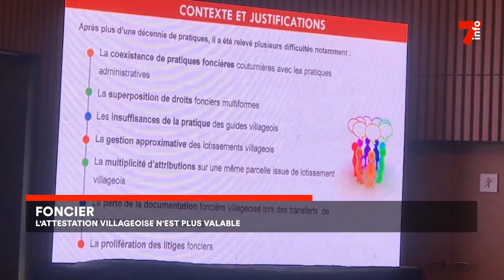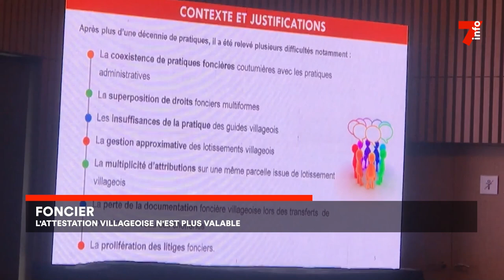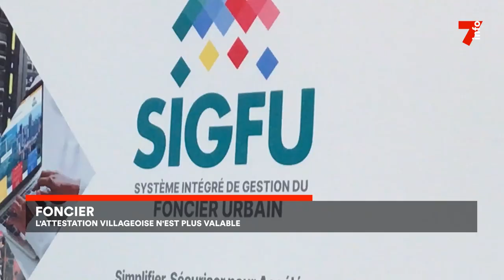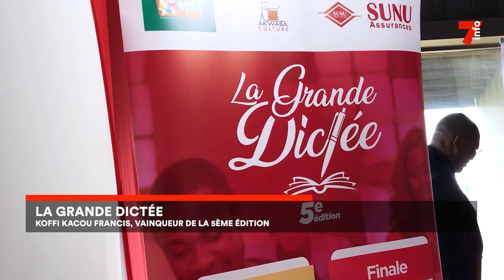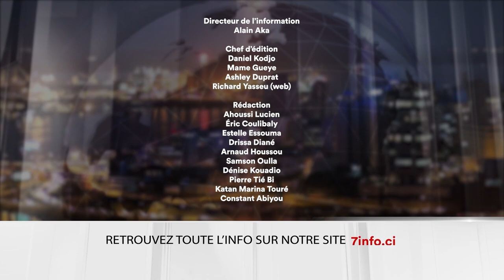Le 7 minutes du 3 juillet 2024 (édition du 6H)